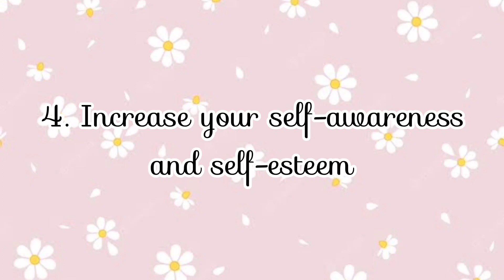Glow-up tips for that girl🍃✨||with aesthetic routines🦋||make you everyday beautiful